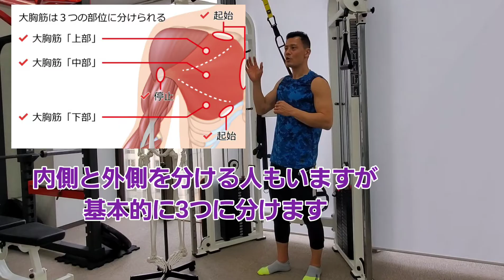【大胸筋下部トレ】最適な関節角度を解説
【畑　紀寿】はた　のりかず
これまで30000時間以上、日本トップレベルの数字である毎月のべ250時間以上のパーソナルトレーニング指導実績を、5年連続で継続したパーソナルトレーナーのチャンネル。
南青山、広島の2拠点で活動中。

トレーナー歴14年
トレーニング歴24年

パーソナルトレーニング専門ジム【くびれ美人】代表
20分筋トレジム【くびれサーキット】代表
株式会社HATA 代表取締役

全米NSCA認定ストレングス&コンディショニングスペシャリスト
同認定パーソナルトレーナー

【広島市内中心部のパーソナルトレーニングジム】くびれ美人広島本店

【東京青山のパーソナルトレーニングジム】くびれ美人東京青山店

【広島市中心部のセミパーソナルトレーニングジム】くびれサーキット